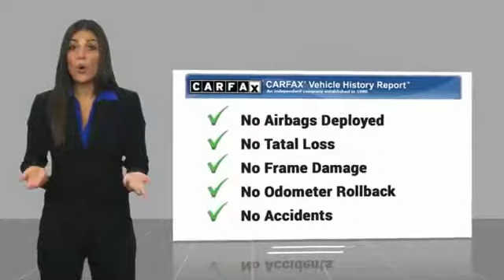2015 Mercedes-Benz C-Class Bakersfield CA U1145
2015 Mercedes-Benz C-Class C 300

CARFAX One-Owner. White 2015 Mercedes-Benz C-Class C 300 SPORT RWD 7G-TRONIC PLUS 7-Speed Automatic 2.0L I4 Turbocharged CLEAN AS A PIN , Navigation System. Recent Arrival! 34/25 Highway/City MPG Vehicle price and availability are subject to change without notice.